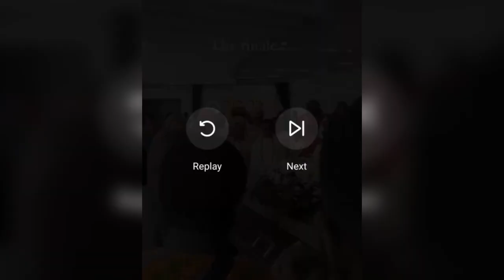Wizkid Crying in Church at his Mother Burial / Funeral as he Can’t Even Look at the Casket